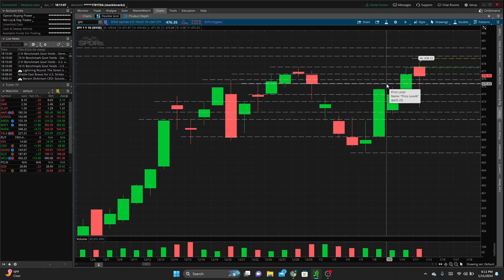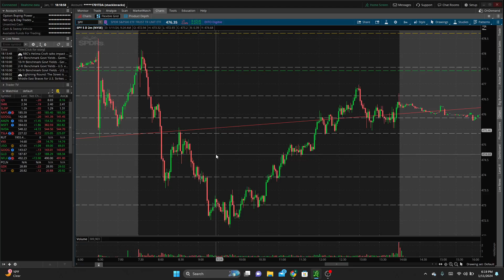A Win Is A Win - Day Trading Recap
A review of the three trades that I took today on SPY. All of them were winning trades which should result in a better day than I had, but my execution wasn't as good as it should have been. Overall I ended up positive but look to improve from here and tighten up some discipline

I day trade live every morning! Come join me!